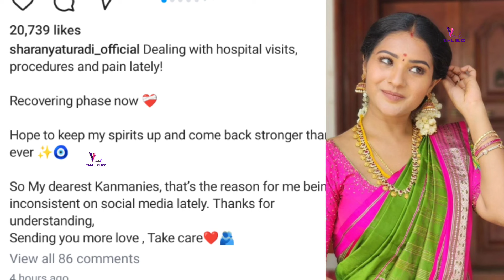மருத்துவமனையில் பாண்டியன் ஸ்டோர்ஸ் நடிகை - என்ன ஆச்சு | Pandian stores 2 actress Sharanya Turadi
Pandian stores 2 actress Sharanya Turadi Sundaraj at hospital | pandian stores serial actor injured | sharanya turadi latest news | sharanya turadi at hospital | tamil latest serial news | pandian stores 2 serial today episode | pandian stores 2 serial latest promo | sharanya turadi leg injured | vijay tv serial news | பாண்டியன் ஸ்டோர்ஸ் 2 நடிகை காலில் காயம் | மருத்துவமனையில் பாண்டியன் ஸ்டோர்ஸ் நடிகை | விஜய் டிவி செய்திகள்